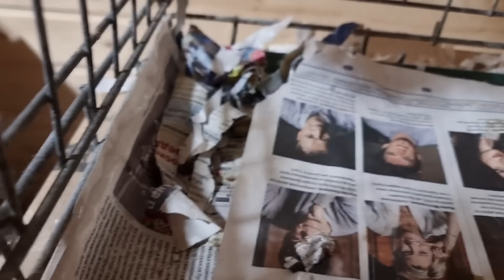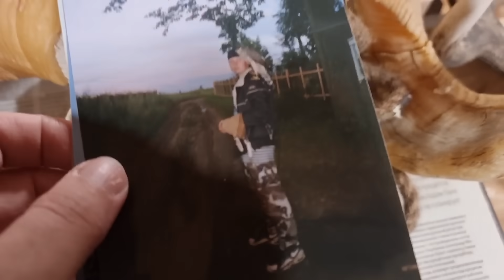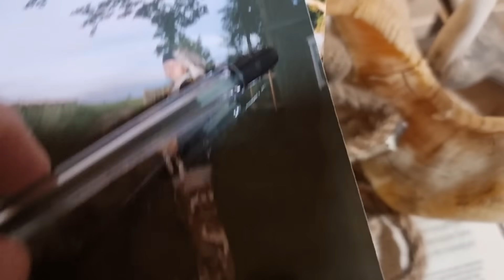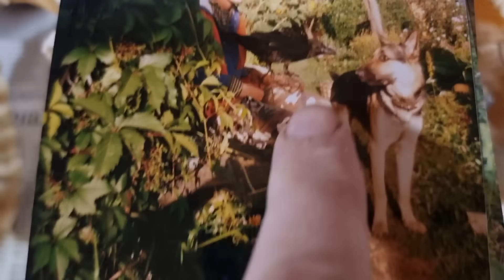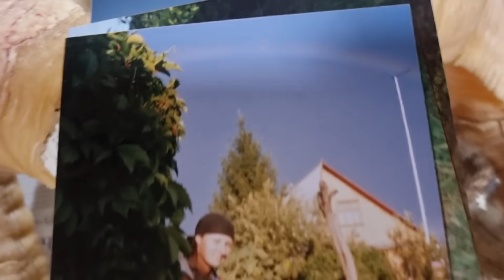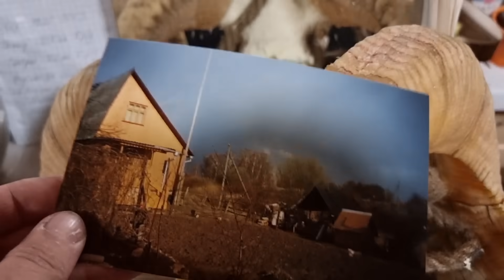Динозаврик Чучундрий потерял свою мисочку, а я потеряла сыча Лучика в совешне. Фото 20 лет назад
В ближайшие дни дел будет больше, чем обычно, так как приедут гости. Я решила убраться у домового сыча Кутуши ночью, так как скоро будем пытаться подселить к ней сыча ХЗ.
Пока я убиралась в Кутушином вольере, сыч Лучик куда-то исчез. Прежде чем начать снимать видео, я его уже искала минут десять.

Нельзя просто так начать убираться, не залипнув над горой старого хлама. Вот я фотографии старые нашла. Ориентировочно это 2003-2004 год.